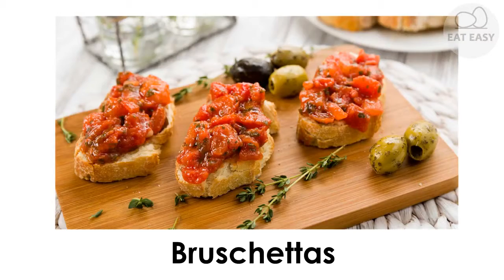Bruschettas DOIGTS DESSIN!